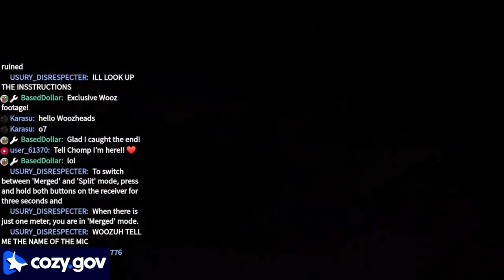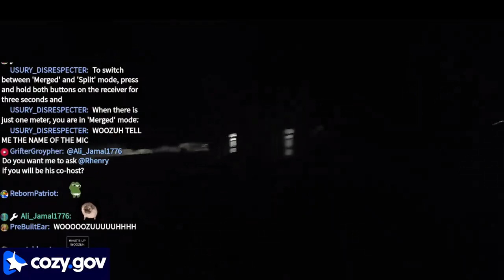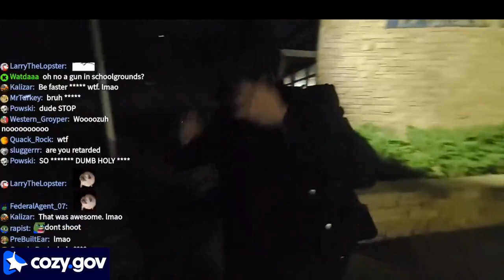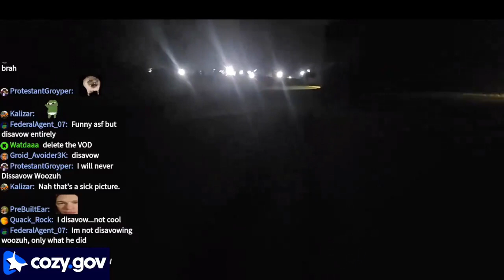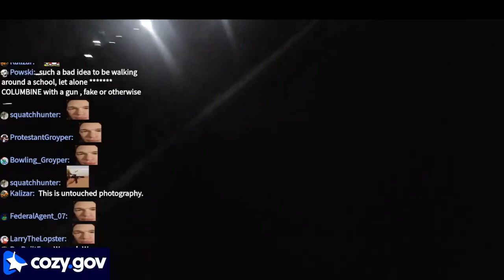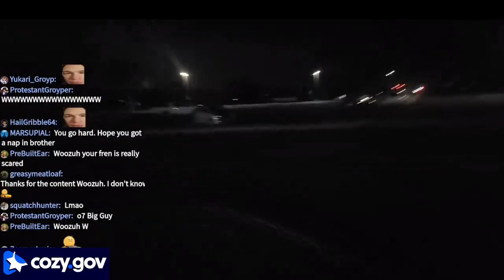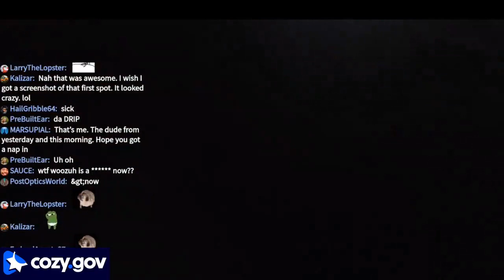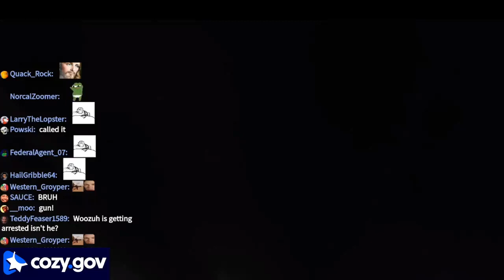FULL Woozuh cozy.tv columbine high school IRL stream